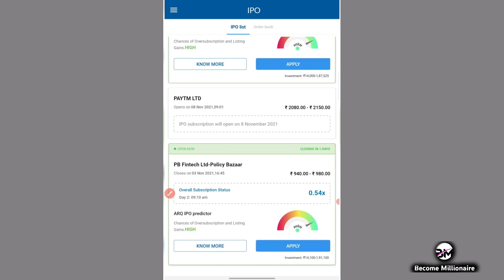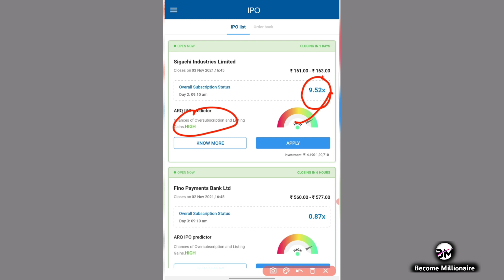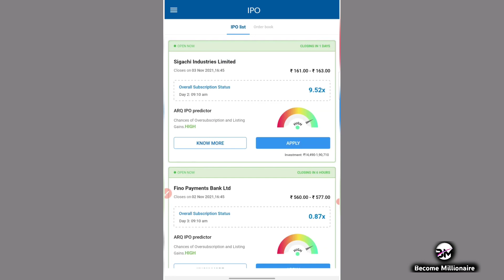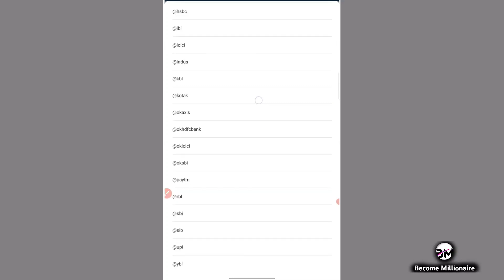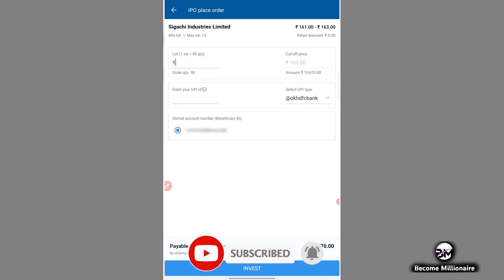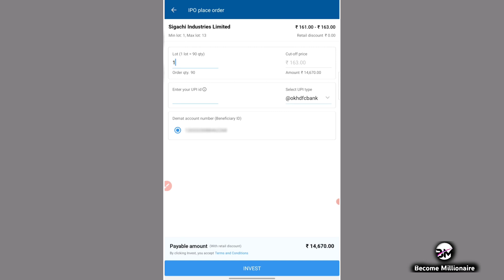How to Apply IPO in Angelone / Angel Broking || New process 2023 step by step @angelone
I hope video video acha lga hoga app sab ko.. 😊😊

contact detail-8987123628 only what's app msg allowed

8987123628 for any problem only what's app

How do I apply for IPO through Angel Broking app?
Can we invest in IPO through Angel Broking?
How do I get IPO allotment for Angel Broking?
How do I directly apply for an IPO?
How to apply for IPO in India
IPO apply time
How to buy IPO in Groww app
How to apply IPO in HNI category in Angel Broking
How to apply for IPO without UPI Angel Broking
How to apply SME IPO Online
IPO option in Angel broking app
How to cancel IPO application in Angel Broking